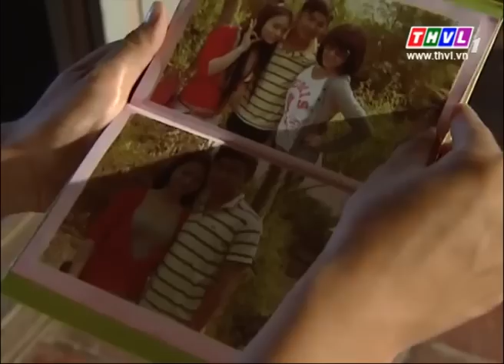THVL | Chân tình - Tập 17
Bộ phim Chân tình xoay quanh sự phấn đấu trong công việc và chân thành đối với tình yêu của Hiền Mai – một cô gái xuất thân từ miền quê sông nước, gắn bó với những truyền thống lâu đời của người Việt Nam. Hiền Mai thừa hưởng sự khéo léo từ người cha và sự đam mê hình thành từ tuổi thơ gắn bó với quê hương. Ước mơ lớn nhất của cô là có thể đem sự khéo léo đó tiếp nối tài năng của cha mình : một thợ may áo dài truyền thống lành nghề - tạo nên những chiếc áo dài truyền thống đặc sắc.